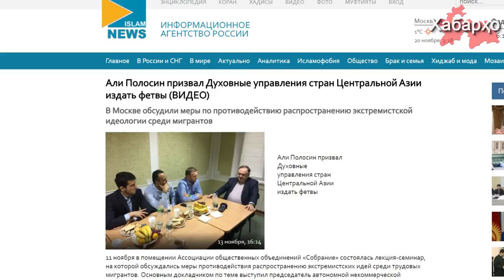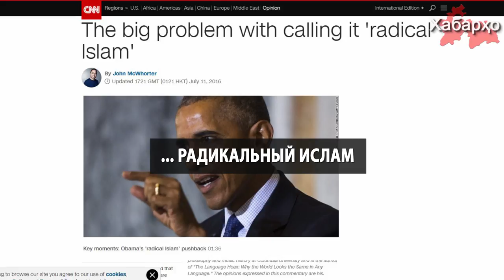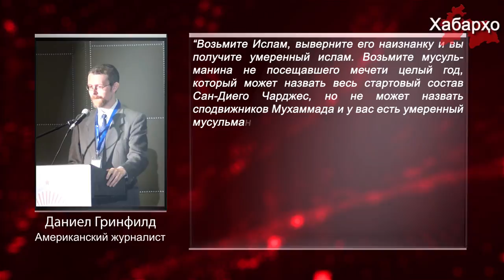“Умеренный Ислам” предложили использовать против мигрантов из Центральной Азии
В Москве 11 ноября состоялась лекция семинар организованная Ассоциацией общественных объединений “Собрание”, на которой обсуждались меры противодействия распространению т.н экстремистских идей среди трудовых мигрантов.